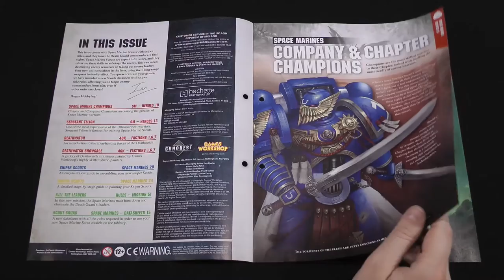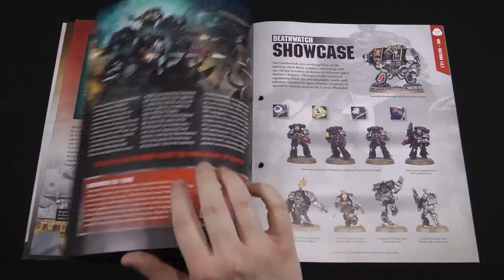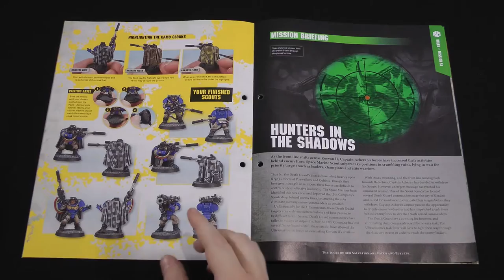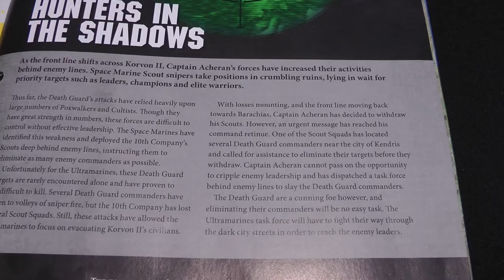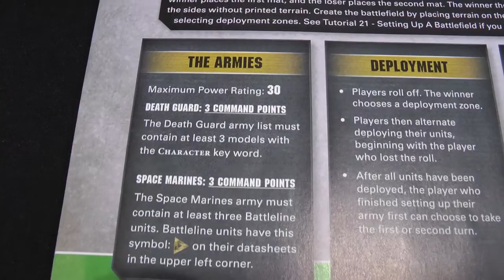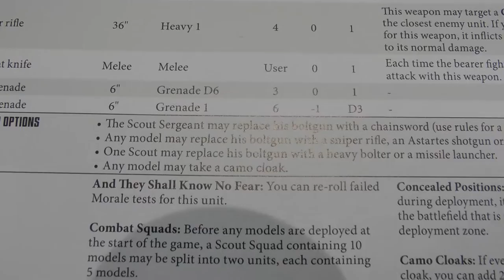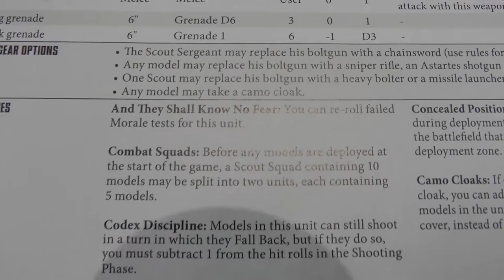Scouts with Sniper Rifles! Warhammer 40k Conquest Issue 67 Battle Report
Space Marine Scouts try to assassinate the Death Guard leadership in the 71st mission from Warhammer 40,000: Conquest magazine! The Silver Templars focus their efforts on eliminating the Death Guard command structure in an attempt to reduce the coordination of the vast hordes of Poxwalkers and cultists overrunning Korvon II.

The Donkeys have a look at Issue 67 of Warhammer 40,000: Conquest, and then play the mission featuring the new Scouts with sniper rifles as the Space Marines try to kill the Death Guard character models.

Jump to...
Mission details and Scouts datasheet: 02:53
Battle start: 06:38
Post-game debrief and discussion: 22:59